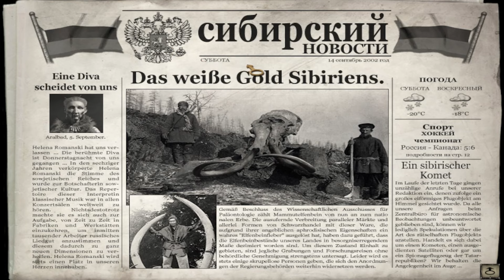Wie naiv ich doch bin 💀 • Syberia 2 #07 ★ Let's Play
___________________|► INFOS ◄|___________________

►  Syberia 2
Point and Click Adventure von Microids (2004)
Publisher: Microids
Altersfreigabe: USK 0
System: PC

__________________|► SUPPORT ◄|_________________
Werbung

► Amazon Wunschliste

Eigenwerbung